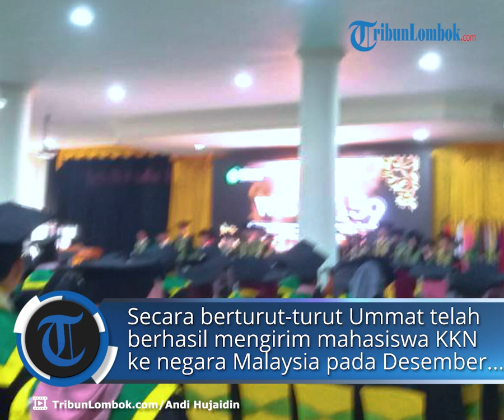Ummat Gelar Wisuda ke-59, Rektor Beberkan Torehan Prestasi Ummat di Level Internasional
Laporan Wartawan TribunLombok.com, Andi Hujaidin

TRIBUNLOMBOK.COM, MATARAM - Universitas Muhammadiyah Mataram (Ummat) menggelar wisuda ke-59 tahun akademik 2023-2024, untuk Program Pascasarjana, Profesi, Sarjana, dan Diploma di Auditorium H. Anwar Ikraman Ummat, Sabtu (28/9/2024).

Melalui surat keputusan Rektor, Ummat mewisuda 698 mahasiswa dari berbagai fakultas dan program studi.  Lulusan cumlaude berhasil dinobatkan kepada 27 mahasiswa.

Dalam pidato pelepasannya, Rektor Ummat Drs Abdul Wahab MA mengatakan, saat ini Ummat telah berhasil menambah jumlah alumninya, sehingga menurutnya, sumber daya manusia unggul lulusan Ummat akan memperkuat pengabadian terhadap masyarakat, bangsa dan negara.

"Saat ini jumlah lulusan 25.314 orang, wisuda hari 698 sehingga Total ada 26.012 orang," katanya.

Hal itu merupakan bentuk tanggungjawab Ummat, khususnya dalam penyiapan sumber daya manusia yang unggul dan berkualitas hingga mampu bersaing di era 5.0.

Abdul Wahab pada kesempatan ini juga membeberkan berbagai torehan prestasi yang diraih mahasiswanya di berbagai lomba dan kegiatan pada level internasional.

"Usia telah memasuki ke 44 tahun sudah berhasil mengantarkan putra dan putri terbaik Ummat, dalam beragam prestasi dan penghargaan pada berbagai lomba dan kegiatan baik nasional maupun internasional," ujarnya.

Pada kesempatan yang sama yakni 9 Maret 2024 Ummat juga  mengirim 2 orang mahasiswa terbaik untuk melaksanakan kegiatan global education di Malaysia, Singapura, dan Thailand.

"Berturut-turut mengirimkan mahasiswa terbaik Ummat mengikuti program Indonesian International student mobility award ke Malaysia, kemudian Barcelona dan Spanyol," paparnya.

"Dan pada bulan Agustus kemarin kami mengirim juga mahasiswa terbaik kita atas nama Muhammad Nurizan Farizi dari prodi teknik sipil ke spenza university Roma Italia," tambahnya.

Ini merupakan bukti dan dedikasi Ummat dalam meningkatkan mutu pendidikan juga kualitas mahasiswa.

Lebih lanjut, Wahab pun mengatakan saat ini Ummat terus berbenah dan berupaya menjadi lebih baik, salah satunya dengan membuka program studi pasca sarjana.

Artikel ini telah tayang di TribunLombok.com dengan judul Ummat Gelar Wisuda ke-59, Rektor Beberkan Torehan Prestasi Ummat di Level Internasional,
Penulis: Andi Hujaidin | Editor: Laelatunniam

Program: News
Host: AI
Editor Video: Septian Ade Samanta Les
Uploader: Septian Ade Samanta Les